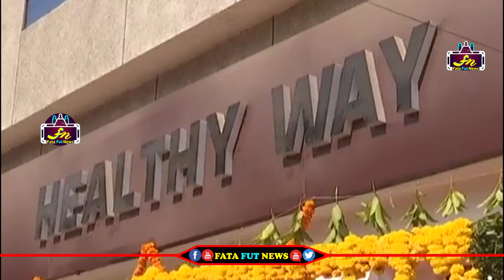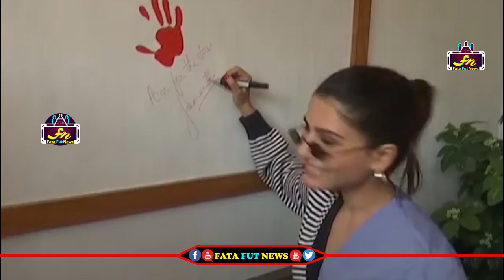Samantha Akkineni SUPERB Comments About Her Assistant Aryan | Launched Healthy Way Restaurant | FFN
Watch#